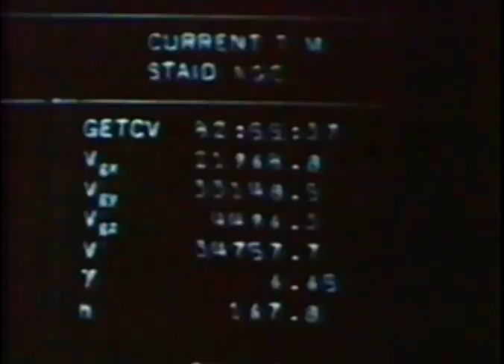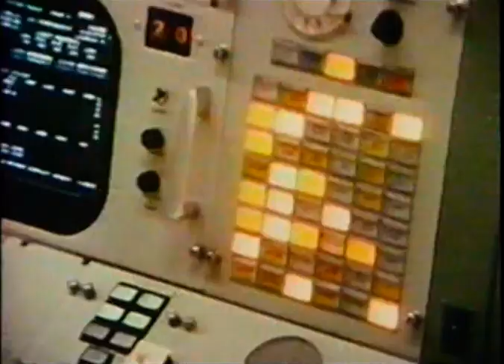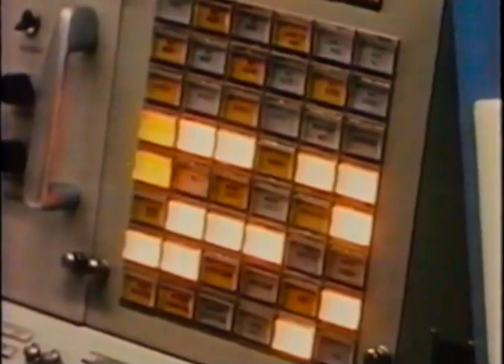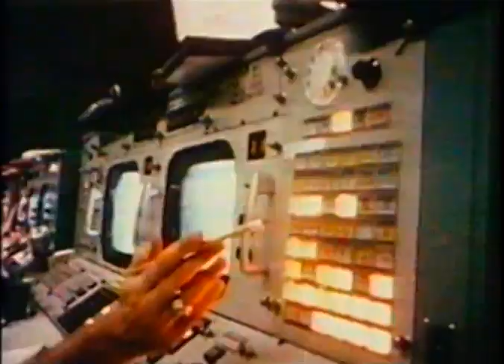Space Apollo 8